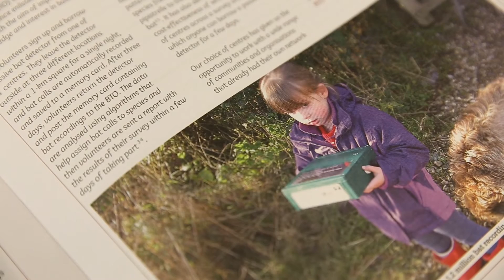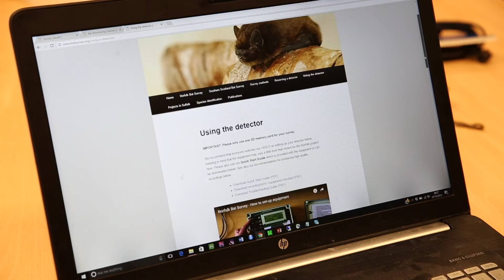Norfolk Bat Survey - an introduction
Learn about a project that aims to improve our understanding of bat distribution and activity by allowing anyone to take part in the automated capture and analysis of acoustic data for bats.